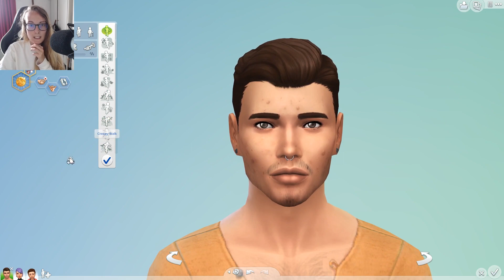Sims 4: Parenthood | CAS First Look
There's a new game pack for The Sims 4 which delves into Parenthood! Here's my first look at the CAS items that came with this pack!
I totally forgot a clip in this video but this pack was given to me on early access from EA so I could show you guys my first look.

Origin ID: EnglishSimmer